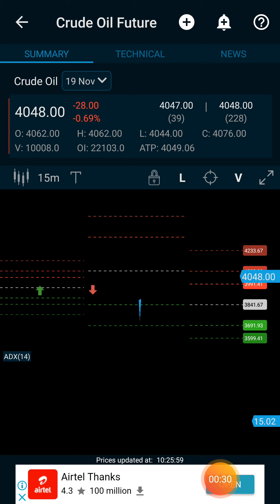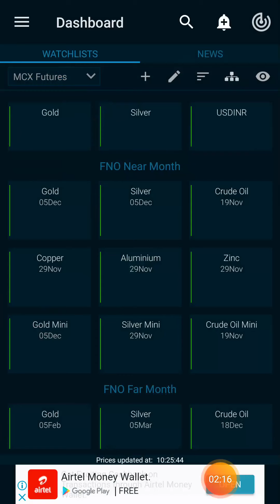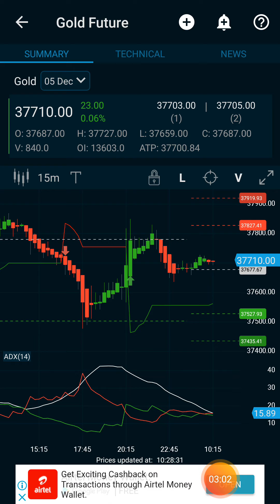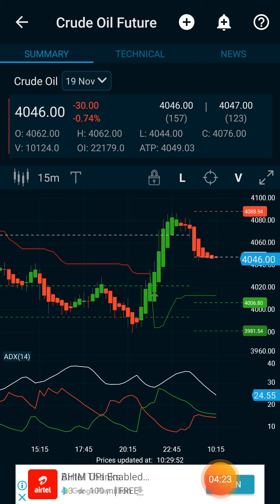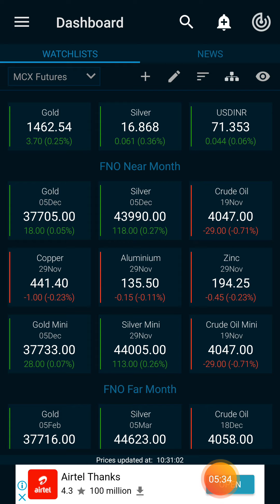No loss strategy in crudeoil gold silver live intraday tricks/using 15 min breakout strategy foTamil